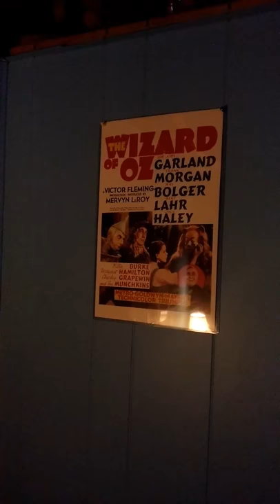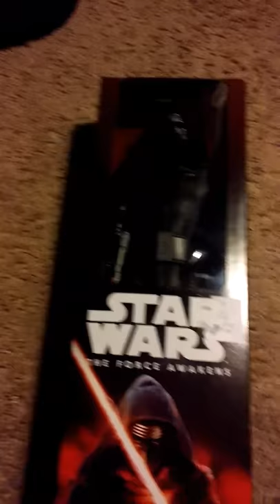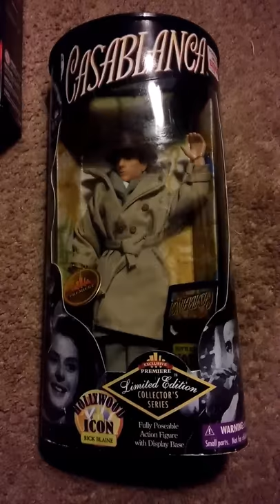My Film Memorabilia Collection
Some time in the future I will do a video for my entire film collection. (Currently its up to 558!)